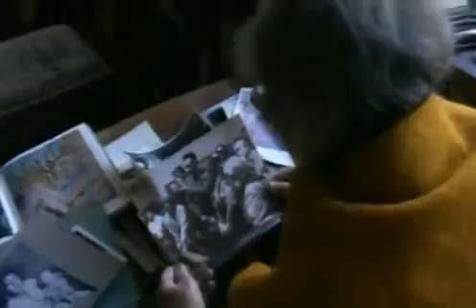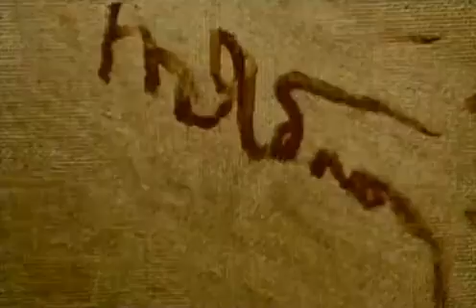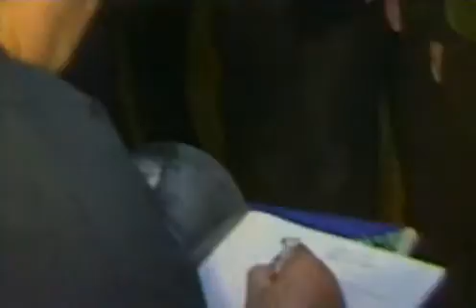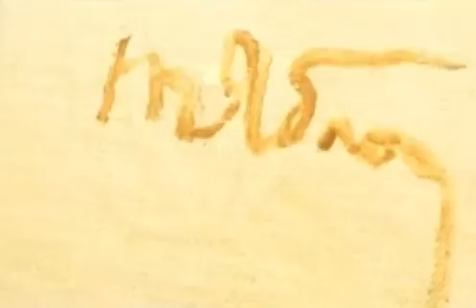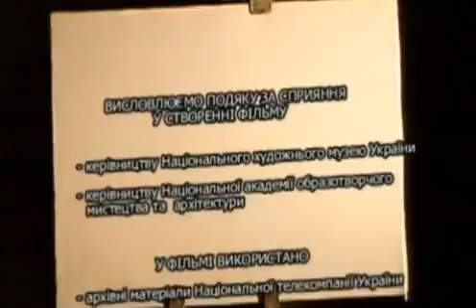"'Гармонія протиріч Тетяни Яблонської", документальний фільм